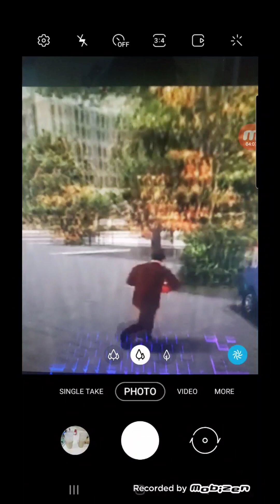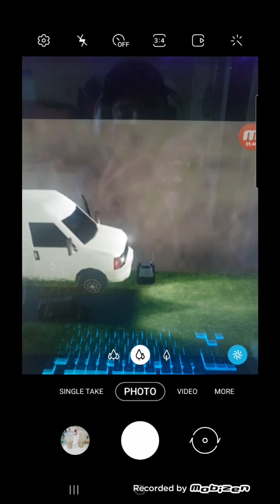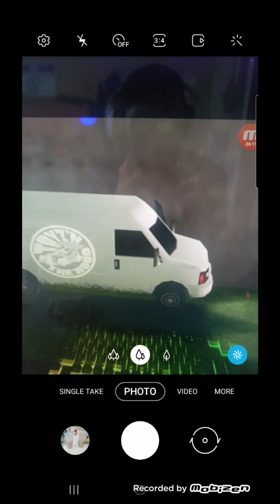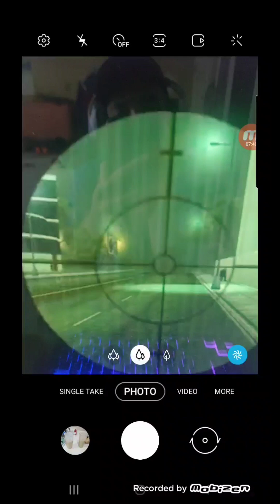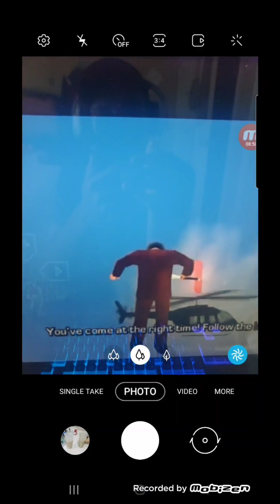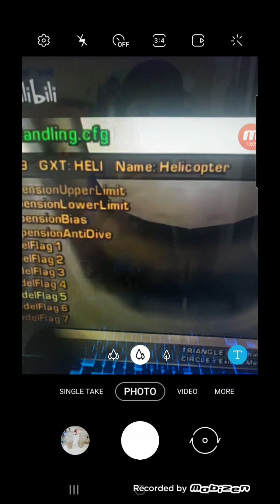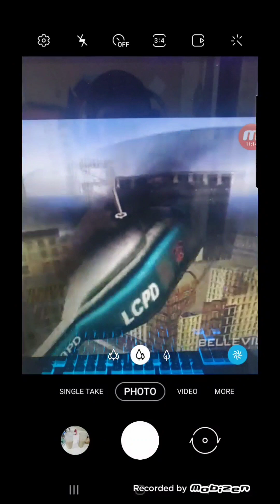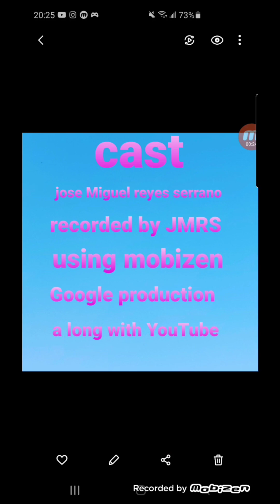gta lcs vs sindacco chronicles with special vehicles part 3 helicopters cannot be saved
a black truck is similar to gta lcs ppsspp emulator from awol angel

a black indestructible helicopter is similar to gta lcs but in sindacco chronicles is unobtainable

helicopter from 3 star still unobtainable but in gta lcs ppsspp emulator still obtainable

a black sindacco car is similar to gta lcs

a lime stinger is still obtainable but sometimes

ballot van and nautical blue campaign van are bulletproof but cannot be saved it always disappear for ever a ballot van is similar to gta lcs it can be AP TP PP H belongs the campaign van

and RC cars cannot be obtained